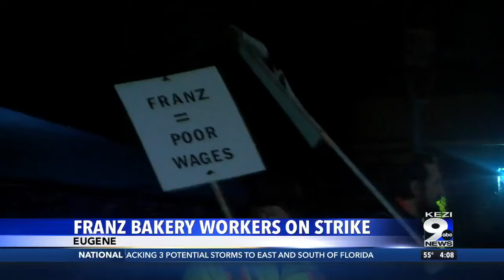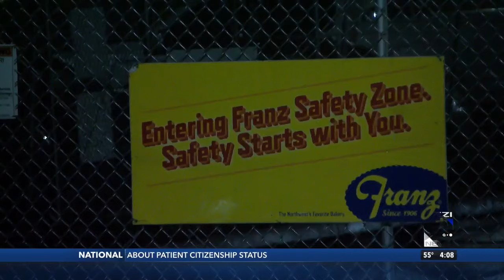Franz Bakery workers hit the picket lines after authorizing an unfair labor practice strike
More than 170 workers are on an unfair labor practice strike against Franz Bakery in Eugene/Springfield